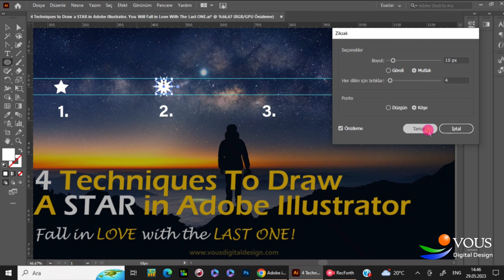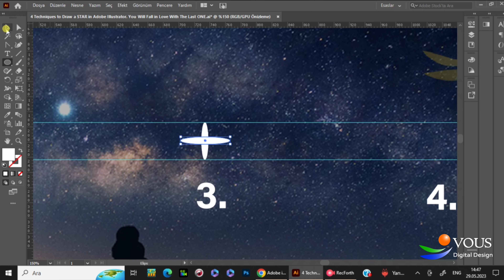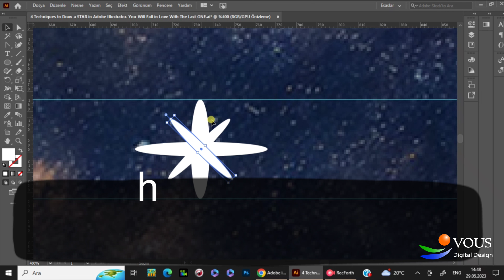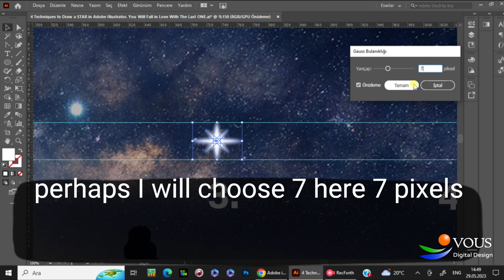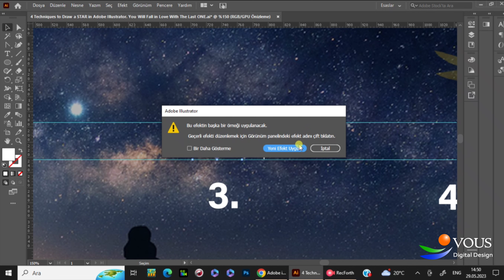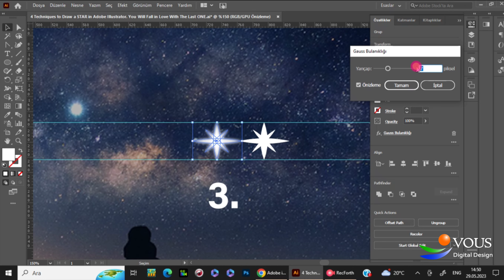4 Simple Ways To Draw a STAR in Adobe Illustrator.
Follow the detailed but simple guidance of how to draw a star in Adobe illustrator.

Pick up one of 4 ways that suits your needs and preferences the most.